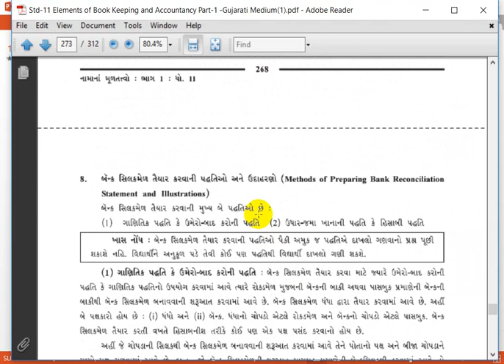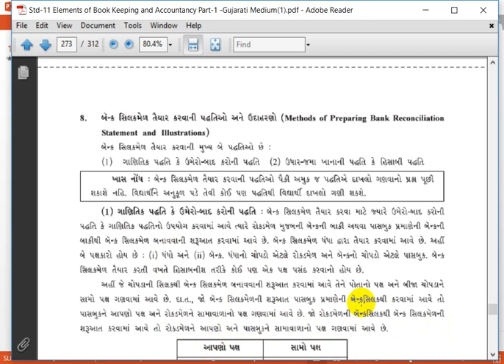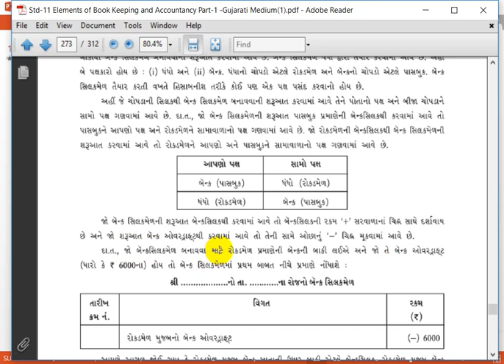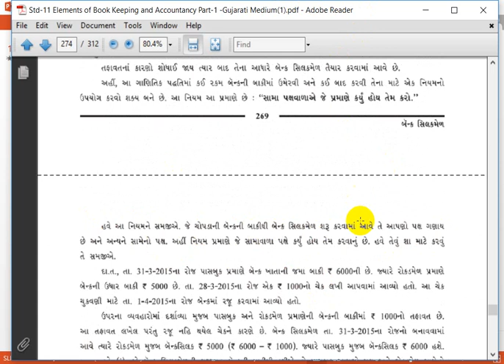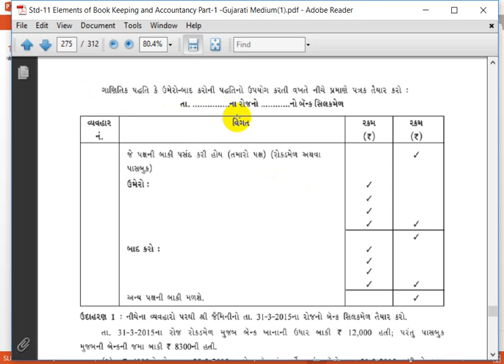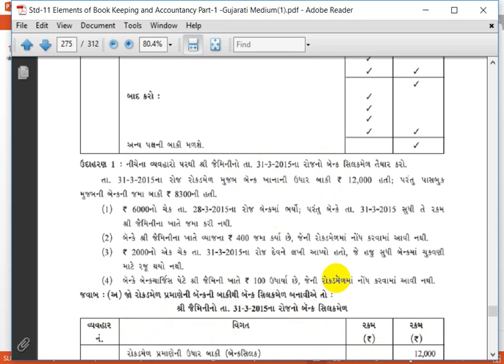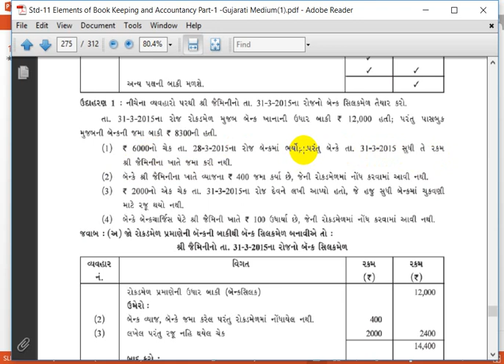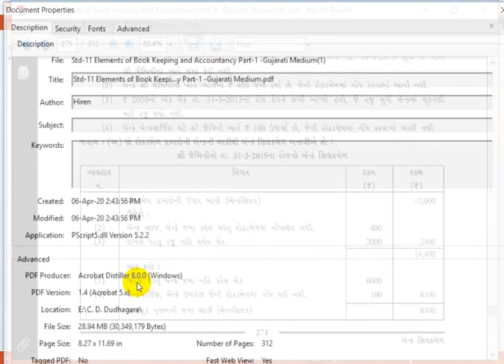Std11llAccontllP1Ch11llLec4llC D Dudhagara